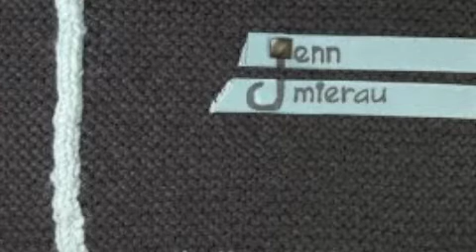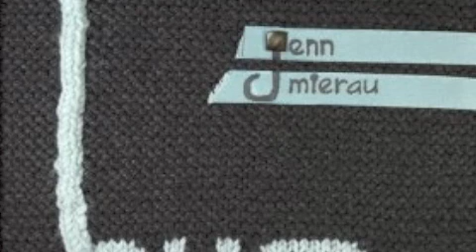Hum by jenn mierau